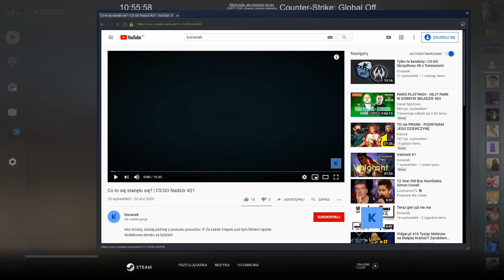Ach, co za niedziela! | CS:GO Nadzór #22